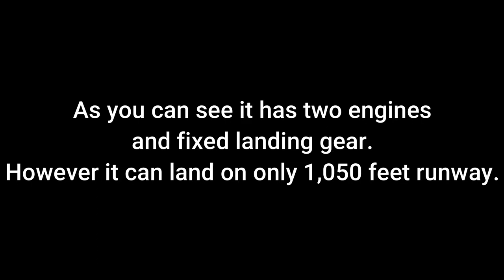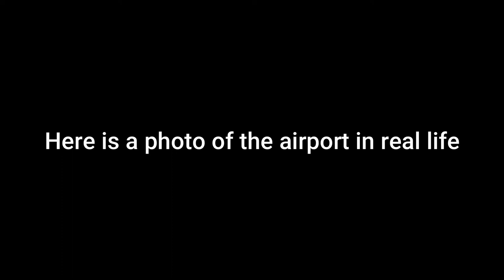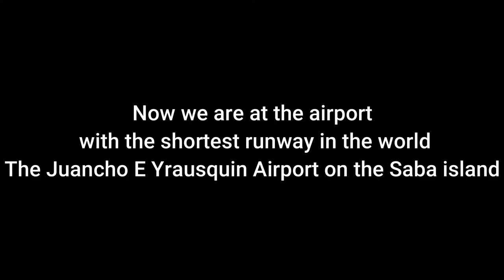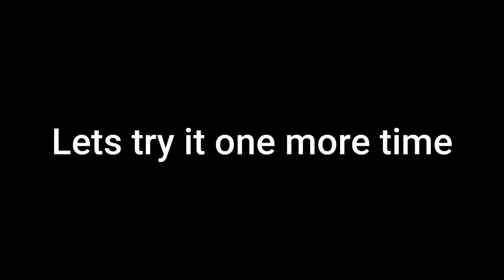The plane that can land everywhere! The DHC-6 Twin Otter | X-plane 11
Today we are looking at the DHC-6 twin otter.
It is an awsome plane that made possible for people to get to places more easily.